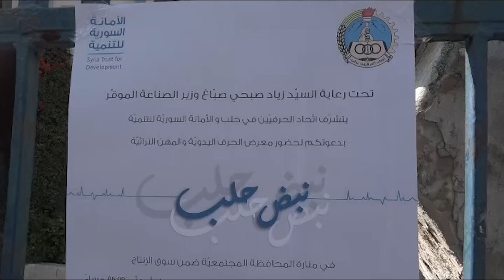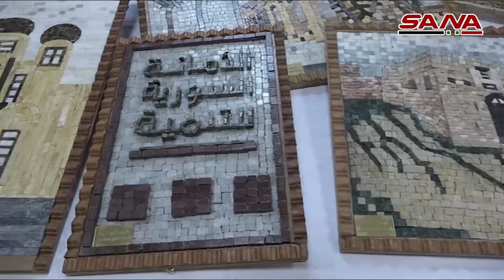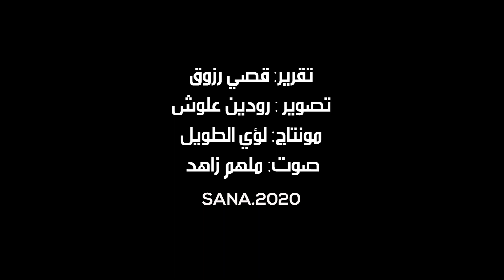اختتام فعاليات معرض نبض حلب للحرف اليدوية والمهن التراثية